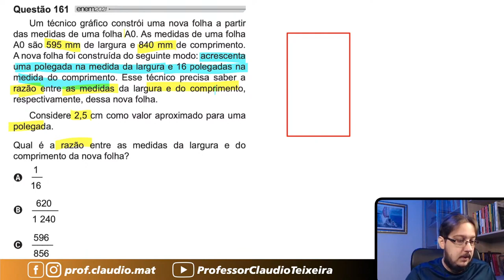ENEM 2021 || Proporção || Um técnico gráfico constrói uma nova folha a partir das medidas de uma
Questão de Proporção
Um técnico gráfico constrói uma nova folha a partir das medidas de uma folha A0. As medidas de uma folha A0 são 595 mm de largura e 840 mm de comprimento. A nova folha foi construída do seguinte modo: acrescenta uma polegada na medida da largura e 16 polegadas na medida do comprimento. Esse técnico precisa saber a razão entre as medidas da largura e do comprimento, respectivamente, dessa nova folha.
Considere 2,5 cm como valor aproximado para uma polegada.
Qual é a razão entre as medidas da largura e do comprimento da nova folha?